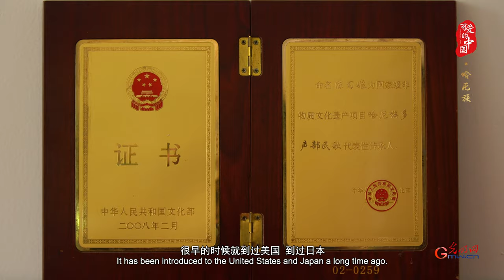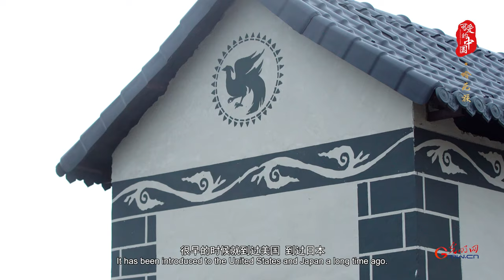Fascinating China EP26: Hani Multi-voice Folk Songs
To mark the 70th founding anniversary of the PRC.